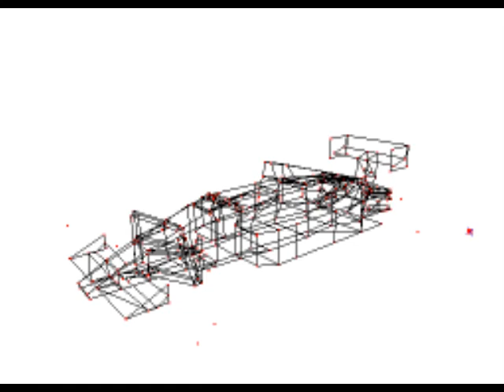79n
F1C F1 challenge 99 02